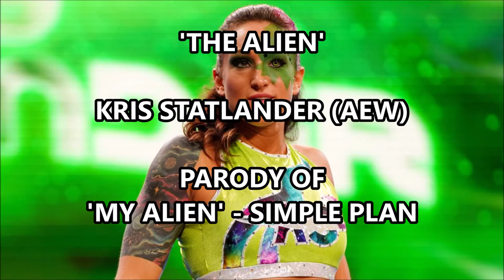The Alien - AEW Kris Statlander Parody of 'My Alien' - Simple Plan and More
'My Alien' by Simple Plan but it's about AEW's resident alien Kris Statlander! Also includes 'Another Girl, Another Planet' by The Only Ones and 'Aliens Exist' by blink-182 - and see if you can spot the TV/Movie theme hidden in there too!